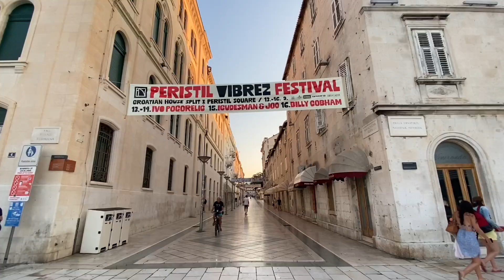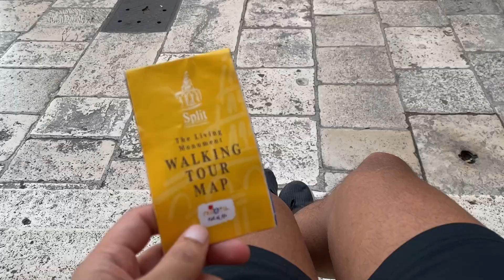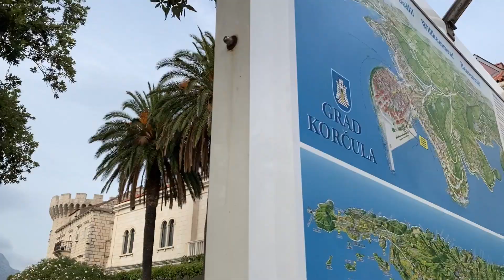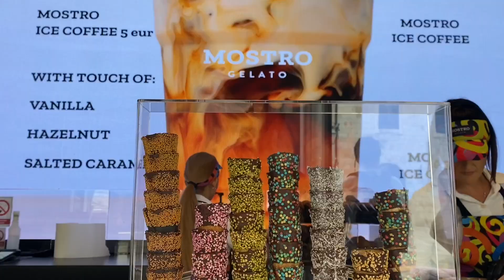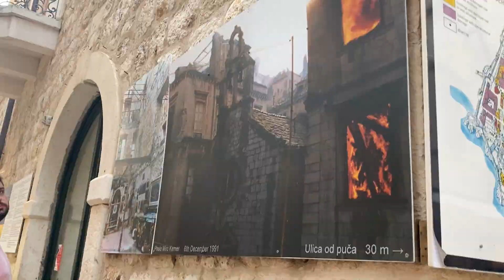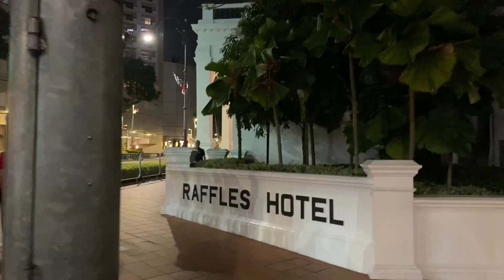Sep 2024 | Croatia